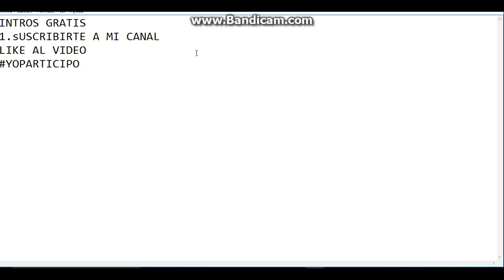Sorteo intros gratis ;)